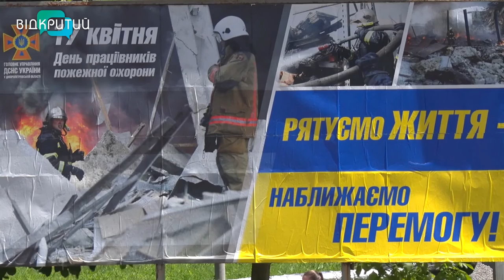Вогонь запеклих не пече: як надзвичайники Дніпропетровщини стоять на своєму, вогняному, фронті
Сміливі, відважні й нескорені. Так, це вони – українські рятувальники. Поки ЗСУ виборюють нашу незалежність на полі бою, надзвичайники стоять на своєму, вогняному, фронті. Вони евакуюють мешканців з палаючих регіонів, розбирають завали, приборкують пожежі. З початку війни вогнеборці Дніпропетровщини ліквідували більш ніж 2 тисячі займань, понад 40 з яких виникли через боєприпаси та уламки при ворожих обстрілах. Попри постійну небезпеку,  надзвичайники пліч-о-пліч з медиками, правоохоронцями, волонтерами  працюють без відпочинку та перерв. Так, кажуть, щодня наближають перемогу України. Про героїв сучасності зі сталевими нервами та непохитним духом – далі в сюжеті. _______________________________________________